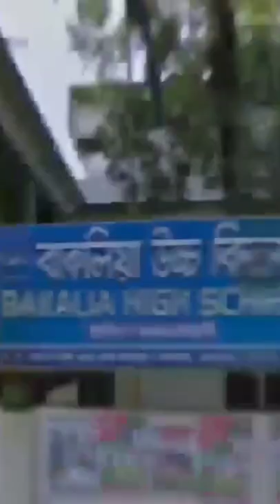Bakalia high school